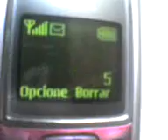Nuestro amor a las empanadas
Mujeres solas con coca y un poco de empanadas